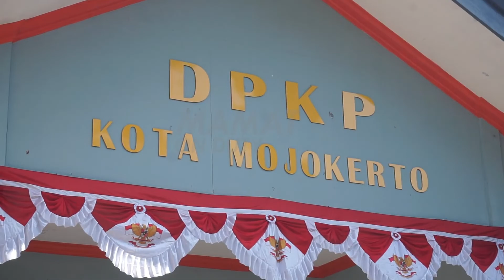Pagi pagi Pegawai ini Sudah Sial - Laptopnya Di9asak Orang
KANTOR DINAS PERUMAHAN DAN KAWASAN PERMUKIMAN, KOTA MOJOKERTO, JAWA TIMUR.